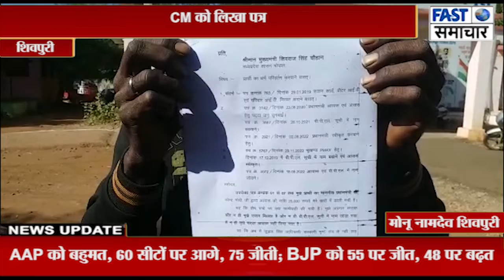सरकारी योजनाओं का लाभ नहीं मिलने के चलते धर्म परिवर्तन करने को मजबूर CM को लिखा पत्र